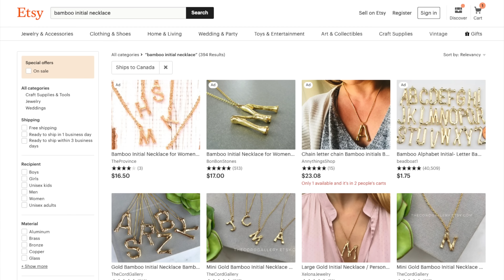AWFUL DESIGNER ITEMS I'M GLAD I DIDN'T BUY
I'm SO glad I didn't buy these awful designer items! Do you agree? Are there any designer items you're glad you didn't buy? Let me know what you thought about the video down below. Check below for product links. Xx

Niki Sky
8171 Yonge Street, Suite 365
Thornhill, ON
L3T 2C6
Canada